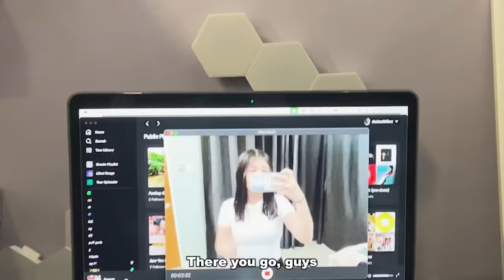Vlogging using my laptop (a day in my life) | Chelseah hilary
I decided to challenge myself by vlogging using my laptop for a day in my life. Initially hesitant, I pushed through and gave it a try. Haha, it was quite an experience!

 / seahhhhhh